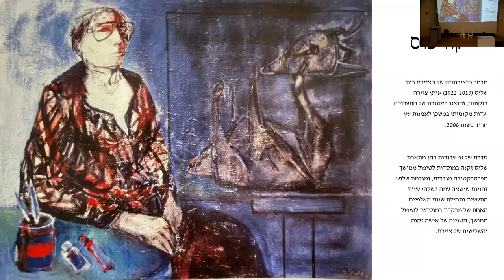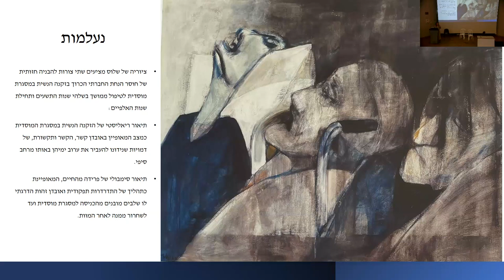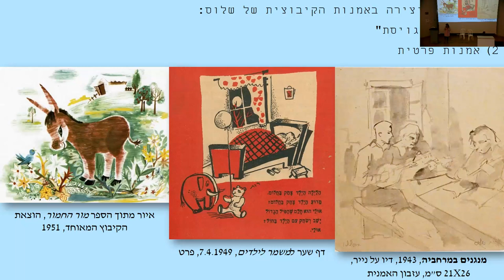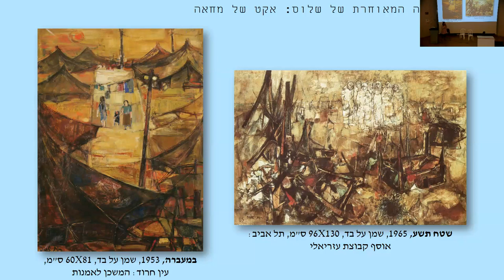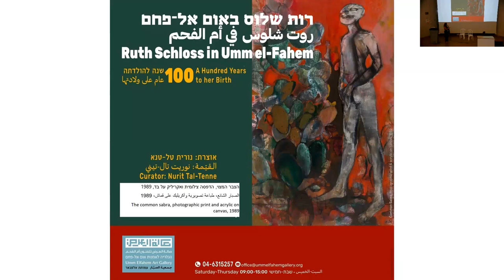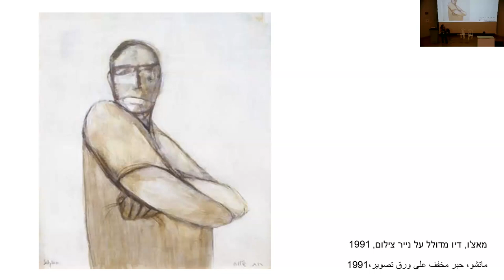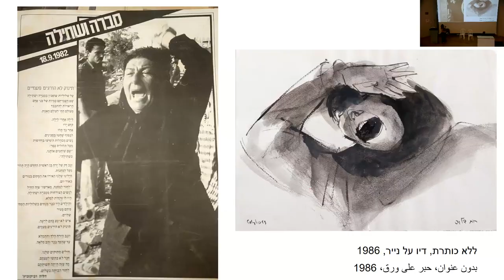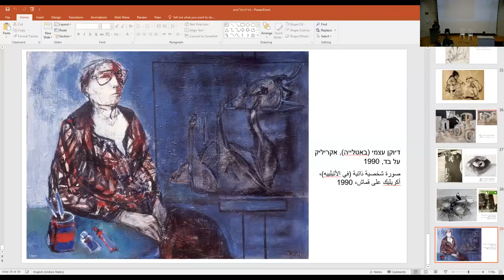נשים ומגדר באמנויות - יום שני לכנס, חלק שני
הכנס הרביעי של העמותה לחקר אמנות נשים ומגדר בישראל, בשיתוף החוג לתולדות האמנות, אוניברסיטת תל אביב.